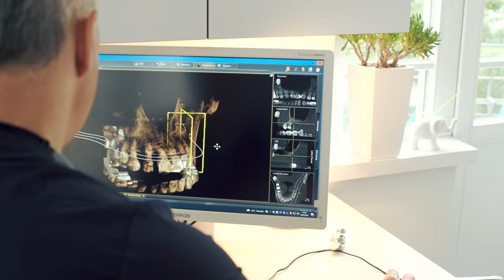Zahnbürste: Welche ist die beste?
Stefan Fickl, Zahnarzt, Wissenschaftler und Autor von „Auf den Zahn gefühlt“ (ab 6. Oktober bei Kiepenheuer &Witsch), beantwortet die drängendsten Fragen rund um Zahngesundheit und Zahnpflege.

In dieser Folge geht es um die Zahnbürste: Welche ist aus zahnärztlicher und wissenschaftlicher Sicht zu empfehlen: Lieber weich oder hart? Elektrisch oder Handzahnbürste? Und wie sieht es mit der Variante aus Bambus aus?

Cover und Illustrationen: FAVORITBUERO, München